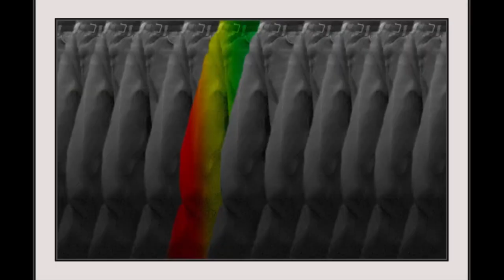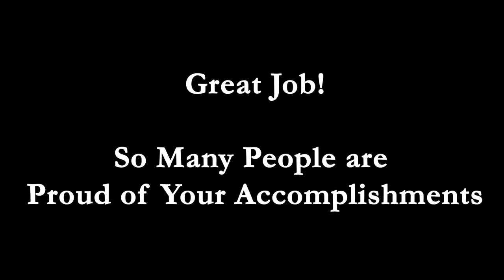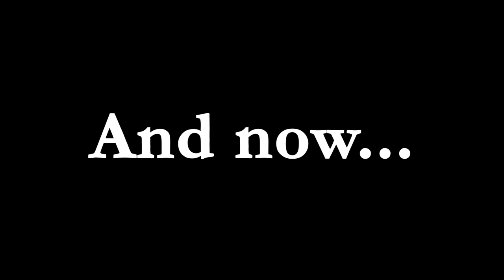LHS Student Imaging Awards - Commonwealth and Merit images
Landstown High School Student Image Awards